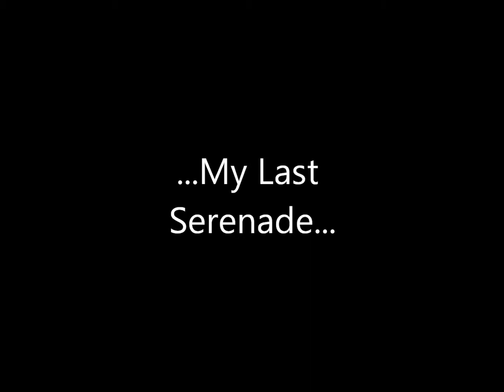My Last Serenade (Cover) - Killswitch Engage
Jesse's back! So I thought I would welcome him back by covering one of his greatest songs vocally. Hope you enjoy!

Guitar(s): Jackson JS32RT Dinky, Ashbury
Amplifier: Fender 65R
Effects: BOSS ME-20